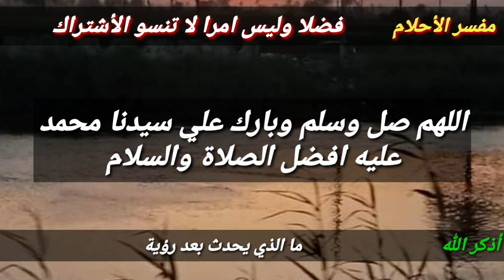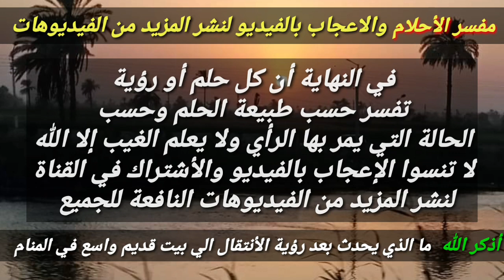تفسير رؤية البيت القديم في المنام إشارة الي أشياء ستحدث لك وحلم المنزل المهجور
هذا الفيديو يتحدث عن تفسير رؤية البيت القديم في المنام أو المنزل المهجور في المنام بالتفصيل سواء للبنت العزباء او المرأة المطلقة او المتزوجة او الرجل